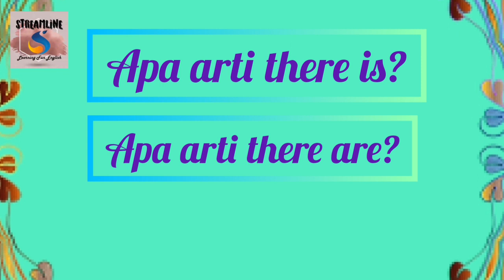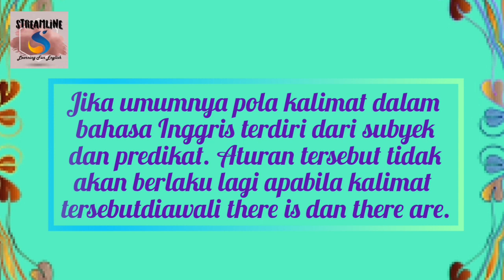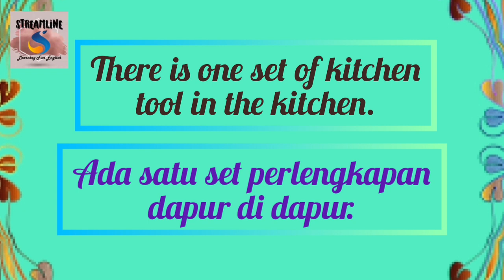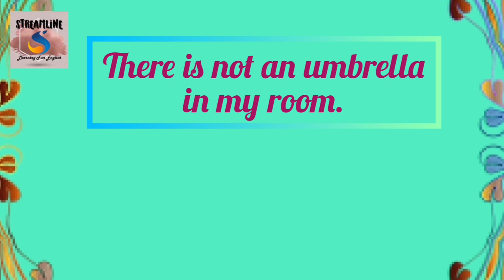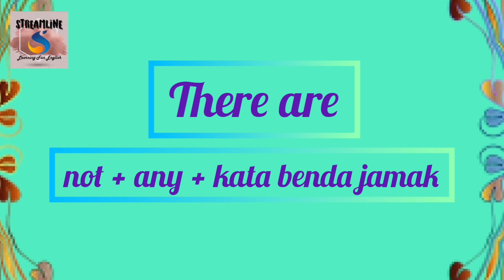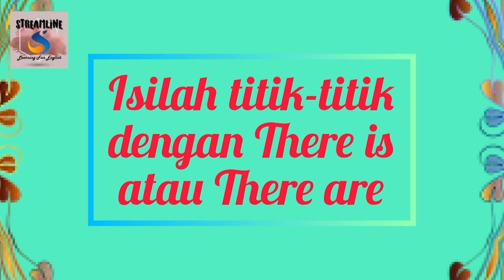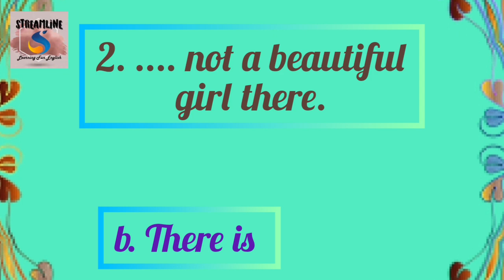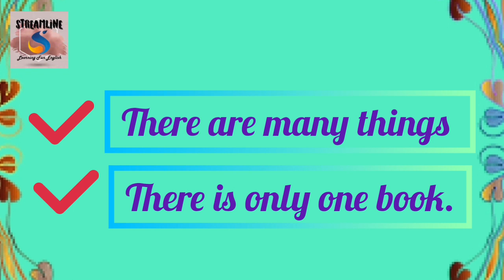PENGGUNAAN THERE IS DAN THERE ARE DALAM KALIMAT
Hi mates!
Berjumpa lagi dengan Jujuk Aimee dalam materi Penggunaan There is dan There are.
Materi ini diajarkan dikelas 7 semester 1. Meskipun materi ini simple namun bagi pembelajar awal materi ini tergolong sedikit membingungkan.
Dalam video ini saya mempermudah dan memperjelas pemakaian there is dan there are melalui materi dan contoh-contoh soal menggunakan there is dan there are.
Selamat menikmati video ini dan Semoga bermanfaat.
Cheers!!!